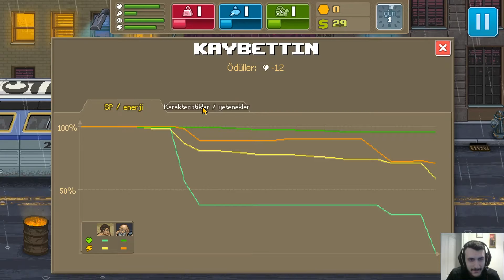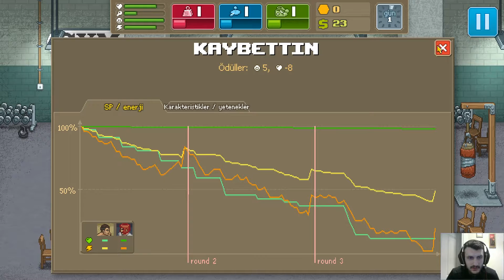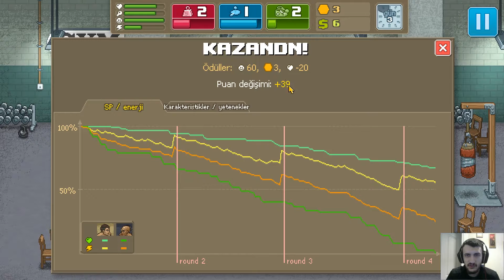BİR DÖVÜŞÇÜNÜN HAYATI : Punch Club The Dark Fist Bölüm #1